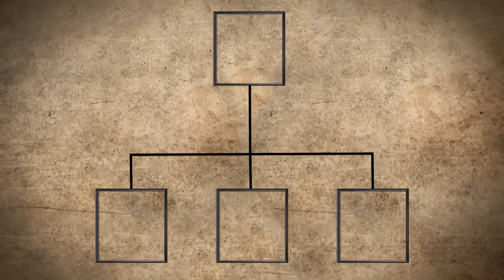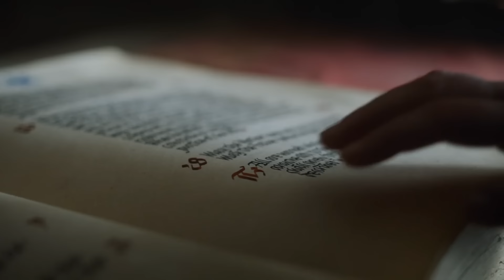اكبر معركه في تاريخ الممالك لدرجة تراكم الجثث | ملخص مسلسل game of thrones الموسم السادس الجزء 2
اكبر معركه في تاريخ الممالك لدرجة تراكم الجثث
ملخص مسلسل game of thrones الموسم السادس الجزء 2

ملخص مسلسل game of thrones الموسم الثالث الجزء 2

قاتل يشعل حريق في غابة كاملة ليستطيع قتل طفل | ملخص فيلم those who wish me dead